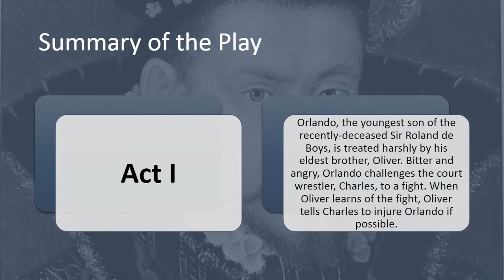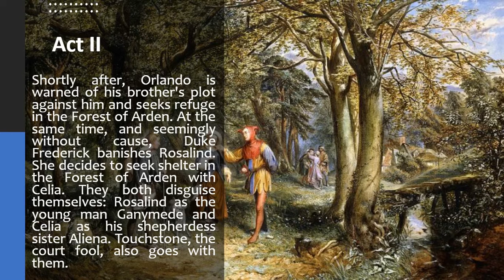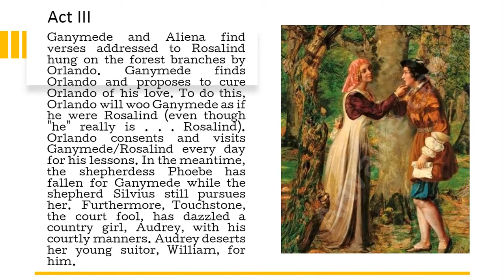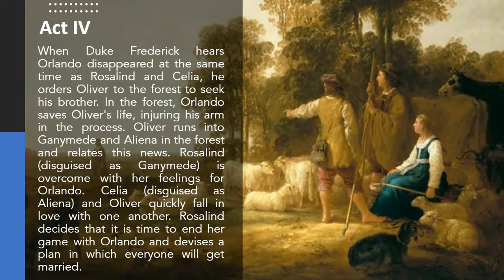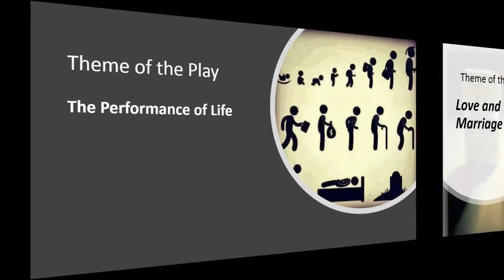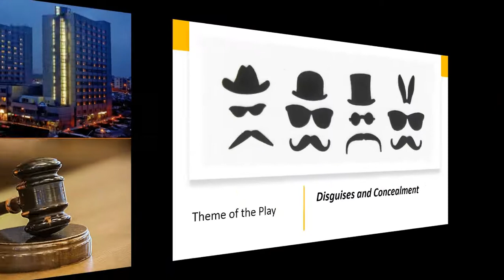As You Like It | William Shakespeare | Summary & Themes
As You Like It is a pastoral comedy by William Shakespeare.